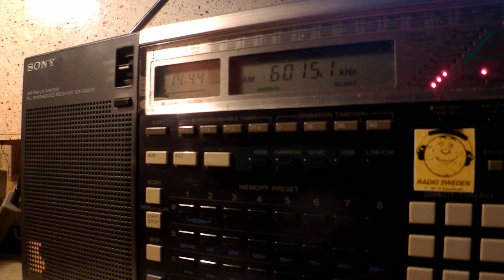11 12 2014 PBS Xinjiang in Kazakh vs North Korean Noise Jamming 1443 on 6015 Urumqi vs Kujang